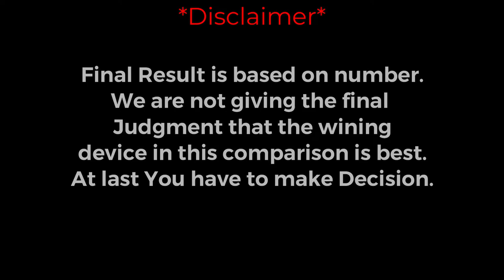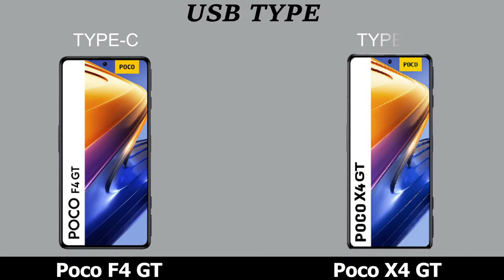Poco F4 GT Vs Poco X4 GT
Poco F4 GT Vs Poco X4 GT comparison and review.

Topic Covered:
Poco F4 GT Vs Poco X4 GT best smartphone,
Poco F4 GT Vs Poco X4 GT price IN India,
Poco F4 series best phone,
Poco X4 GT,
Poco F4 GT Vs Poco X4 GT Unboxing,
Poco F4 GT Vs Poco X4 GT camera comparison,
Poco F4 GT Vs Poco X4 GT Pro speed test,